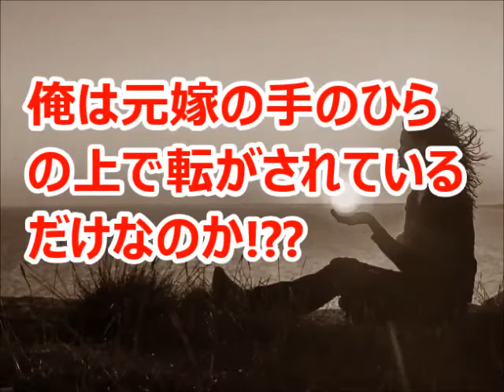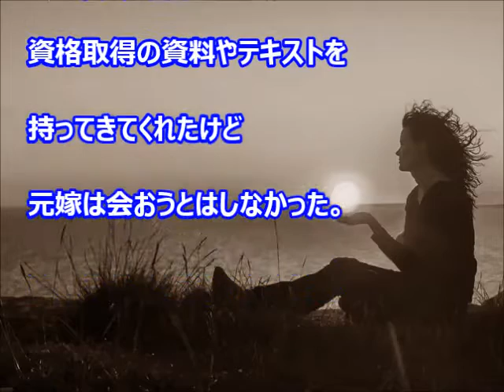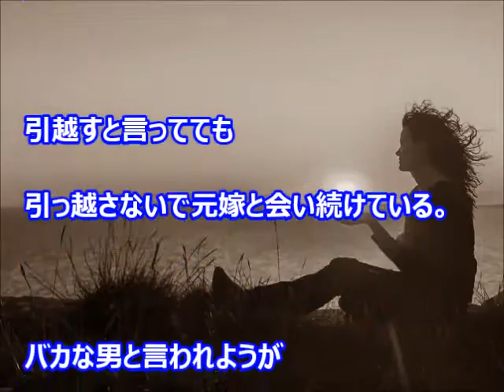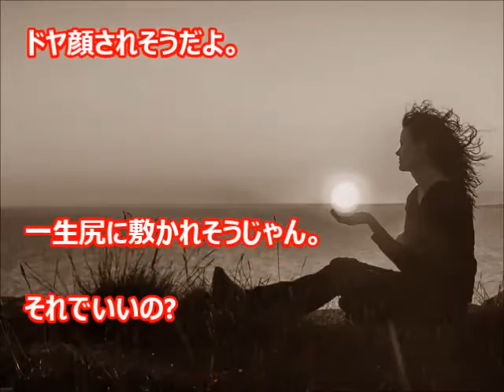【俺は元嫁の手のひらの上で転がされているだけなのか】 放流していい男になったからより戻そうなんて虫がよすぎる・・・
元嫁が幼馴染だった
明るくて頭が良くて一緒にいるだけで楽しかった。

元嫁の言う通りにしているとうまく行くし、
言う通りの結果になる事が多くて
いつしか、元嫁の言う通りにすることが当たり前になってた。

育った地域も地元に残る人が多くて
小学校からの知り合いだらけの中で生きてきた。

同じ業種に就職して結婚したけど
優秀な元嫁はどんどん出世していった

ある日元嫁が俺に
今のままじゃ俺がダメになると言いだした。
結構きつい言葉も言われてへこんだ。

引用　:　今までにあった最大の修羅場を語るスレ０１